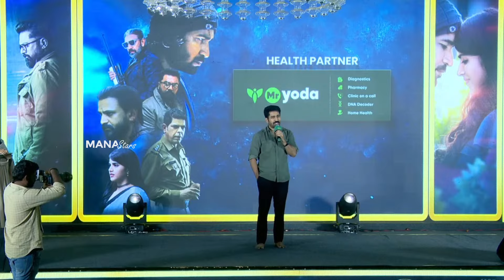Actor Vijay Antony Speech @ Toofan Movie Pre Release Event | Manastars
Watch Actor VijayAntony Speech @ Toofan Movie Pre Release Event